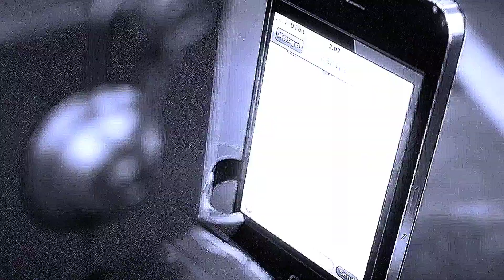FUTUR PAST - BORIS BLANK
The futur is the past yet - it's ''has been''. like FB & others .guess what🤫

France 3D